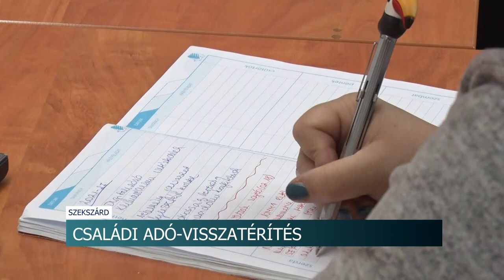Családi-adóvisszatérítés - több, mint 4 milliárd forintot kaptak vissza az igénylők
Eddig több, mint tízezren részesültek adó-visszatérítésben – mondta el Horváth István, Tolna megye 1-es számú választókerületének országgyűlési képviselője. Minden jogosultnak jár a támogatás, tehát akik elmulasztották december 31-ig a kiutaláshoz szükséges nyilatkozatot leadni, azok az szja-bevallásban igényelhetik vissza az adót. Az országgyűlési képviselő hozzátette, február 14-ig, 4 milliárd forintot kaptak vissza a családok, a szekszárdi választókörzetben.